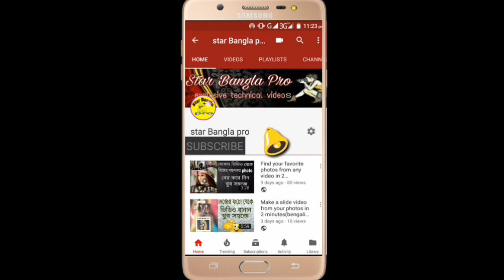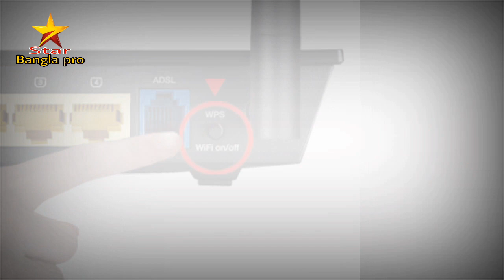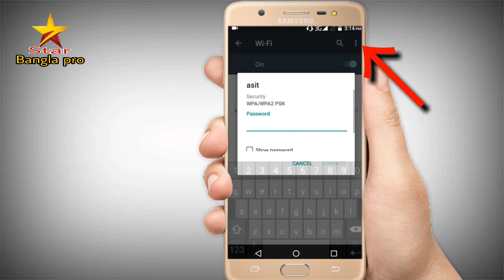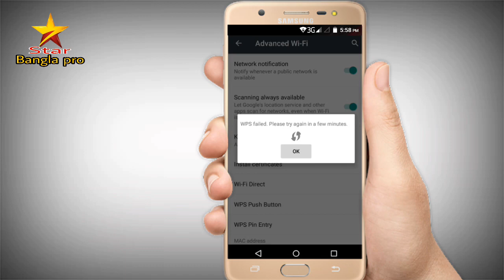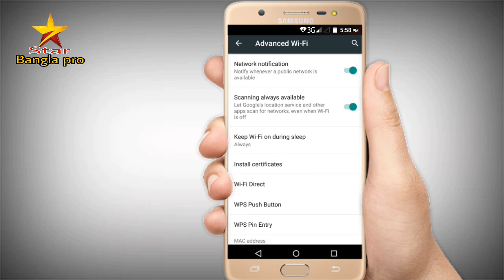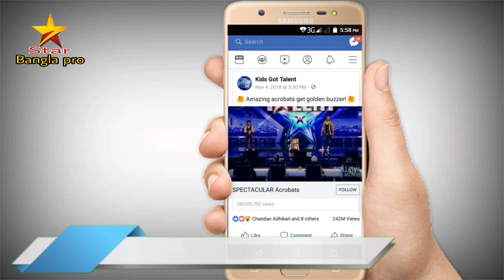Wifi পাসওয়ার্ড জানবেন কিভাবে? Kisi bhi Wi-Fi ka password Kaise Pata Karen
Dear Friends, In this video I showed you how you can connect easily without any WiFi password.

Best video